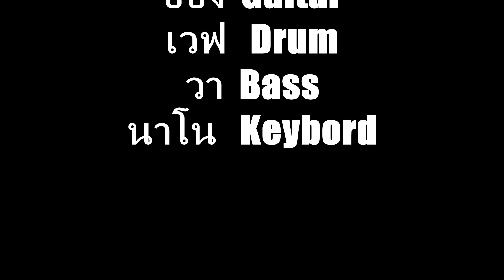Melody Band - MelodyPlus music school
โรงเรียนสอนดนตรีเมโลดี้พลัส
ด.ช.อธิภัทร  ณ สงขลา  ชีโน่ Voice/Guitar
ด.ช.ณภัทร   อัศวเสรี  อ๋อง Guitar
ด.ช.พงศภัค  โพธิ์ชินณรงค์  เวฟ Drum
น.ส.นฤภร    โพธิ์ชินณรงค์  วา Bass
ด.ญ.ธรรมิตาว์   สรไชยสัมฤทธิ์  นาโน Piano